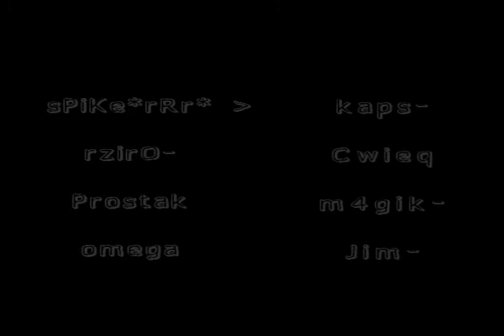39. sPiKerRr in IGS# vs 2fast4u - best mohaash demos